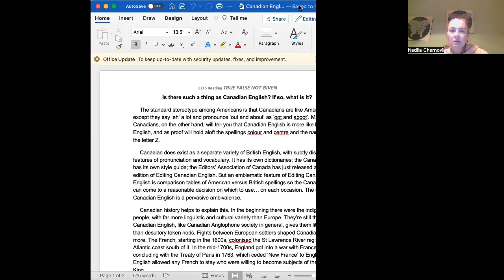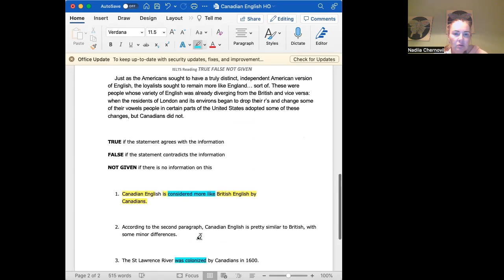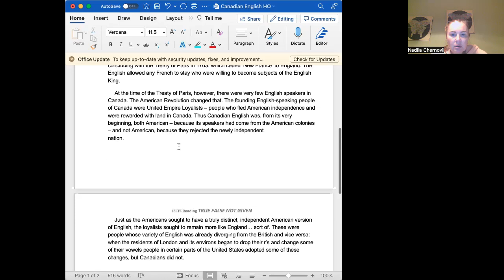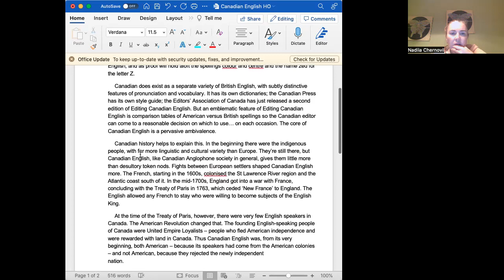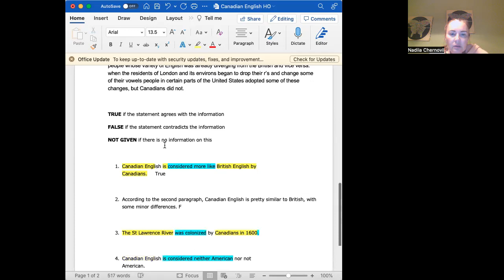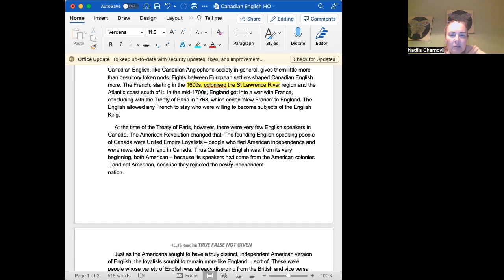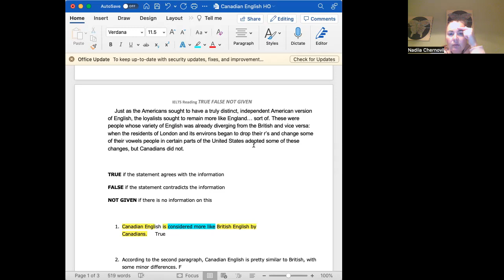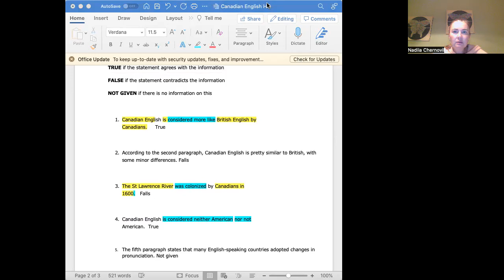IELTS Д/З 1 КАК БЫСТРО РАЗОБРАТЬ ТЕКСТ И ОТВЕТИТЬ НА ВОПРОСЫ (true, false, Not given) НА ЭКЗАМЕНЕ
Если Вы хотите узнать, как разбираться в тексте IELTS Д/З 1 самостоятельно, то Вам понравится этот видео Серия разборов текста для всех типов

Is there such a thing as Canadian English? If so, what is it?
  The standard stereotype among Americans is that Canadians are like Americans, except they say ‘eh’ a lot and pronounce ‘out and about’ as ‘oot and aboot’. Many Canadians, on the other hand, will tell you that Canadian English is more like British English, and as proof will hold aloft the spellings colour and centre and the name zed for the letter Z.
  Canadian does exist as a separate variety of British English, with subtly distinctive features of pronunciation and vocabulary. It has its own dictionaries; the Canadian Press has its own style guide; the Editors’ Association of Canada has just released a second edition of Editing Canadian English. But an emblematic feature of Editing Canadian English is comparison tables of American versus British spellings so the Canadian editor can come to a reasonable decision on which to use… on each occasion. The core of Canadian English is a pervasive ambivalence.
  Canadian history helps to explain this. In the beginning there were the indigenous people, with far more linguistic and cultural variety than Europe. They’re still there, but Canadian English, like Canadian Anglophone society in general, gives them little more than desultory token nods. Fights between European settlers shaped Canadian English more. The French, starting in the 1600s, colonised the St Lawrence River region and the Atlantic coast south of it. In the mid-1700s, England got into a war with France, concluding with the Treaty of Paris in 1763, which ceded ‘New France’ to England. The English allowed any French to stay who were willing to become subjects of the English King.
  At the time of the Treaty of Paris, however, there were very few English speakers in Canada. The American Revolution changed that. The founding English-speaking people of Canada were United Empire Loyalists – people who fled American independence and were rewarded with land in Canada. Thus Canadian English was, from its very beginning, both American – because its speakers had come from the American colonies – and not American, because they rejected the newly independent nation.

  Just as the Americans sought to have a truly distinct, independent American version of English, the loyalists sought to remain more like England… sort of. These were people whose variety of English was already diverging from the British and vice versa: when the residents of London and its environs began to drop their r’s and change some of their vowels people in certain parts of the United States adopted some of these changes, but Canadians did not.

TRUE if the statement agrees with the information
FALSE if the statement contradicts the information
NOT GIVEN if there is no information on this

1. Canadian English is considered more like British English by Canadians.     True

2. According to the second paragraph, Canadian English is pretty similar to British, with some minor differences. False

3. The St Lawrence River was colonized by Canadians in 1600.   False

4. Canadian English is considered neither American nor not American.  True

5. The fifth paragraph states that many English-speaking countries adopted changes in pronunciation. Not given